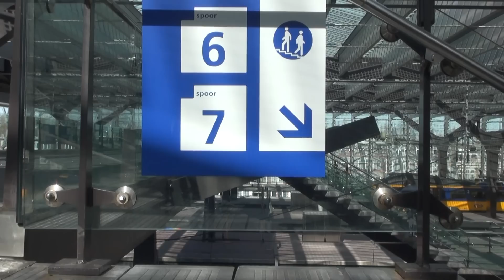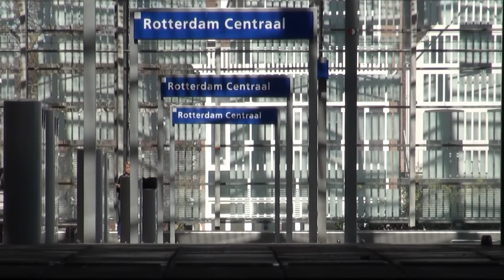Het nieuwe station Rotterdam Centraal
Prachtige beelden van het nieuwe station in Rotterdam!
Het nieuwe Centraal Station in Rotterdam is klaar!